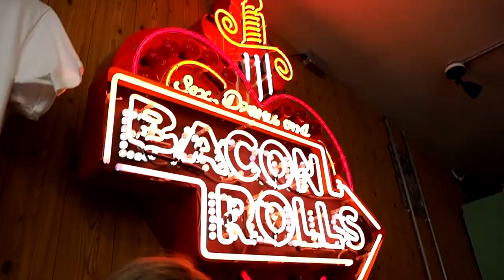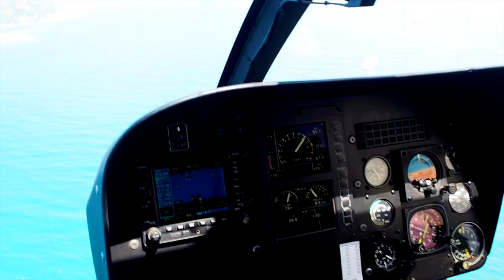DET BÄSTA ÅRET I MITT LIV│ LOUISE JORGE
Hej och välkomna till min kanal! Mer info nedanför↓

Jag heter Louise Jorge och är 18 år. Jag kommer att uppdatera denna kanal minst 1 gång i veckan med allt ifrån mode, look-books, hauls, tags och massor av annat! Hoppas ni fortsätter titta!

Jag har även en blogg där jag bloggar dagligen på , ni får gärna titta in där om ni vill. Jag bloggar om allt ifrån mode, musiktips, filmtips, inspiration, collage, inredning och mycket mer.